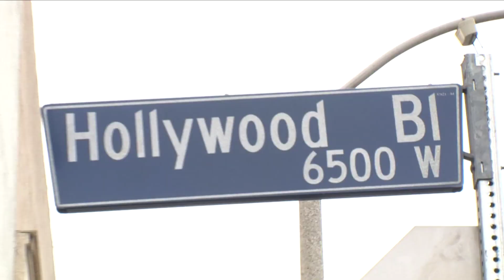『バナナTV』LA編 ＃5-3「3人目のバナナマン？」＠テレ朝動画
今回訪れる場所は・・・・     『LA』